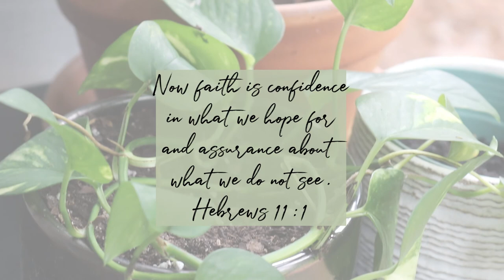Plant Propagation | Start a New Plant from an Existing One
Give new purpose to an existing plant. Great for expanding your house plant collection or gifting a plant to a friend without buying a new plant.